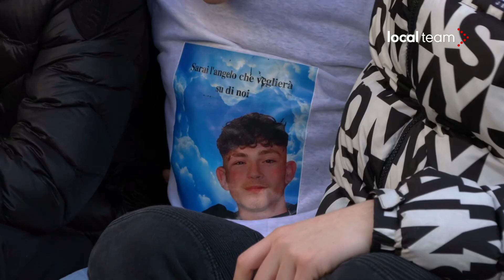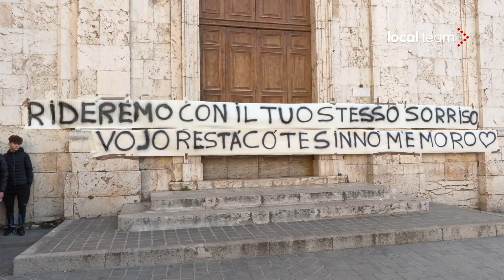Alatri, manifestazione per Thomas Bricca: giovani appendono striscione, liberano palloncini bianchi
Un gruppo di giovani ha liberato palloncini bianchi in cielo ed ha affisso uno striscione in memoria di Thomas Bricca, ucciso in un agguato ad Alatri.  "Rideremo col tuo stesso sorriso, recita lo striscione." Presente alla manifestazione anche l'avvocato Marilena Colagiacomo, legale dei genitori della vittima.